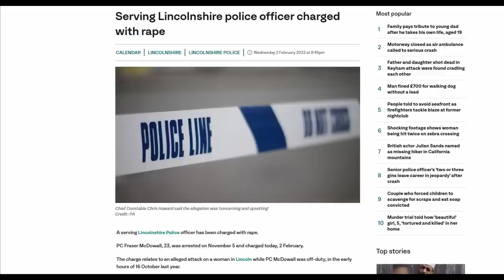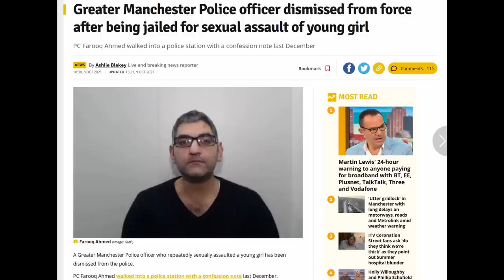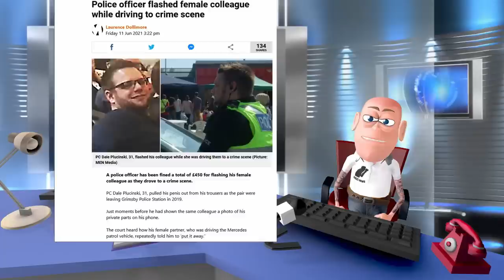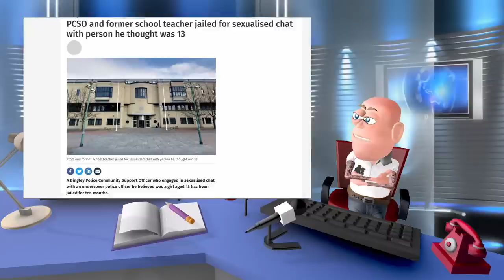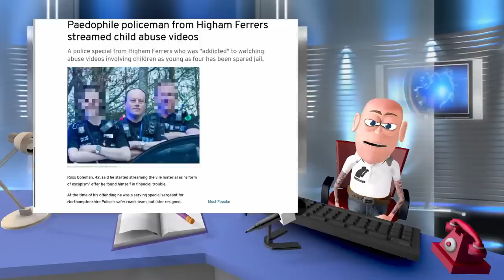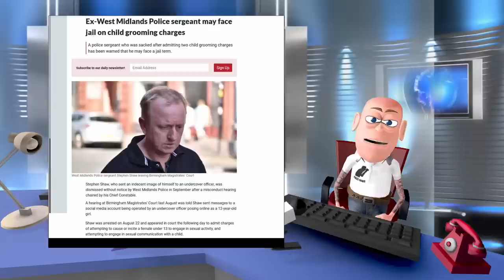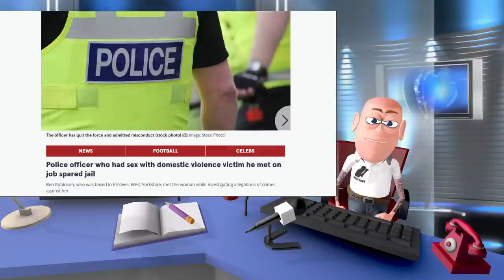Police rapists and Paedophiles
In the light of David Carrick I thought I would make another list of some of the police rapists, paedophiles and perverts who are employed to protect us.